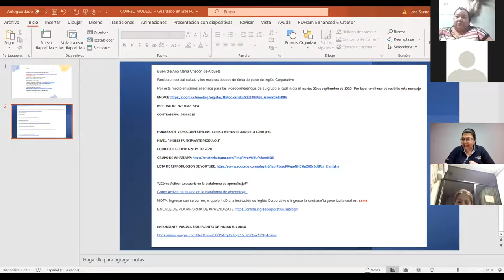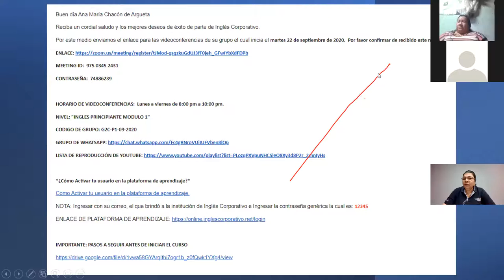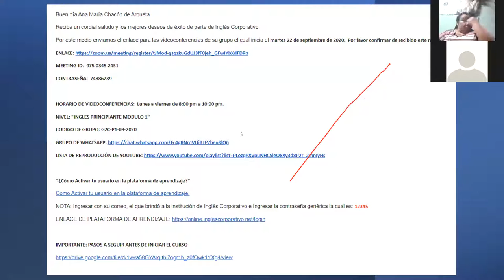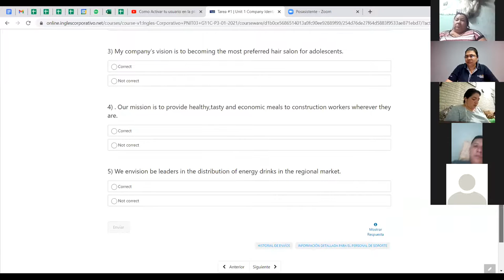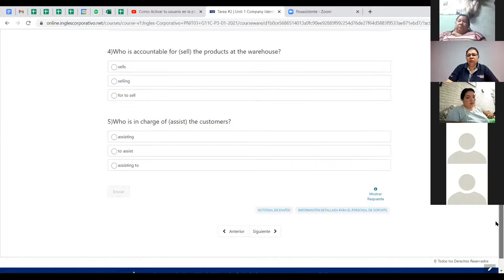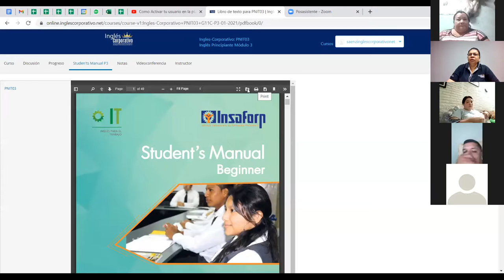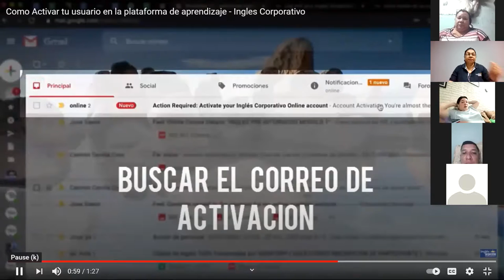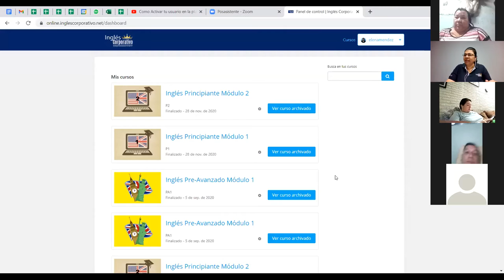Ingles Corporativo-Videoconferencia Informativa PNIT-24022021